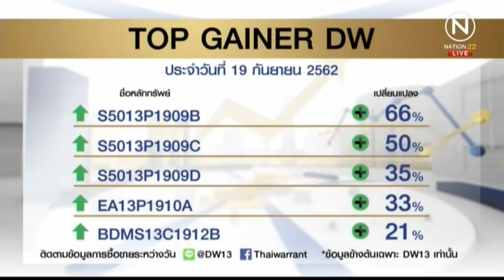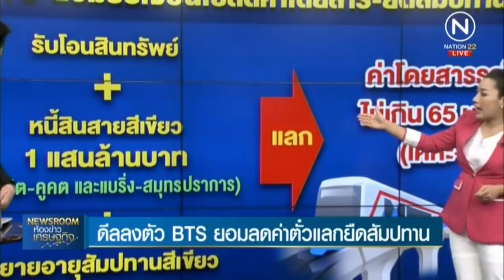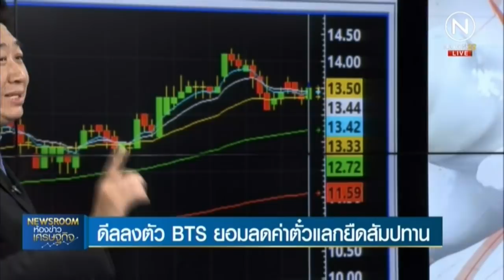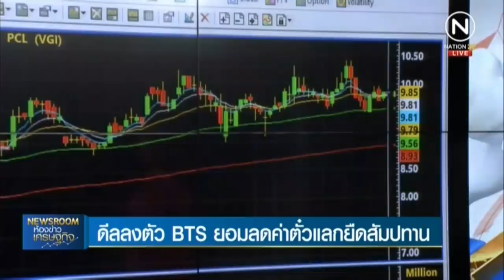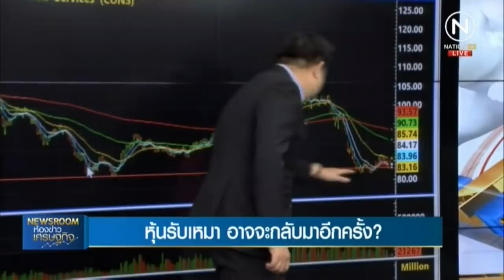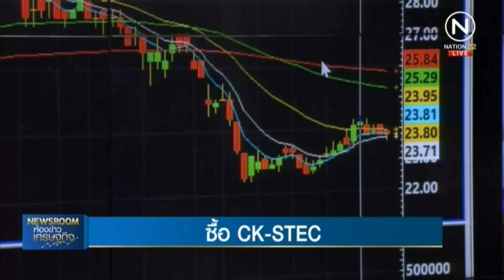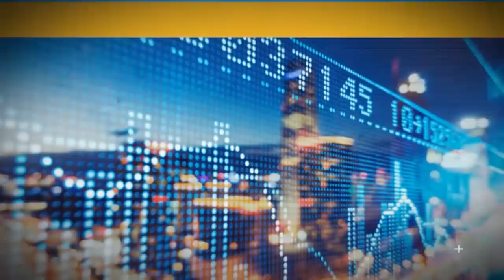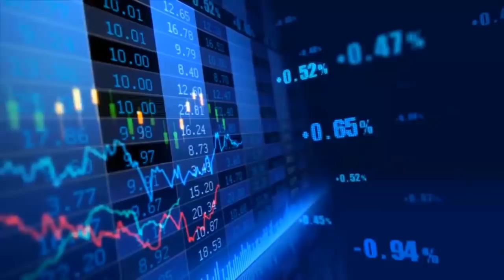Rerun : ห้องข่าวเศรษฐกิจ ช่วง Stock Gossip และ หุ้นทำเงิน | on Nation TV [20-9-62]